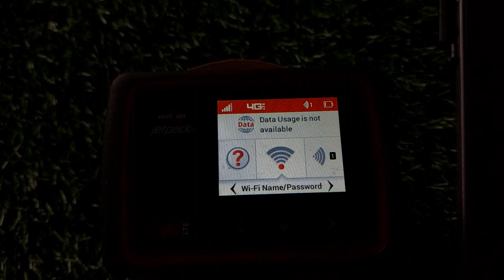Verizon Jetpack 6620l Dispatched To (Mudassir)📍IBA University Sakkar